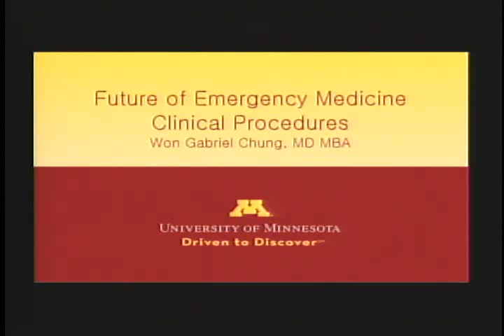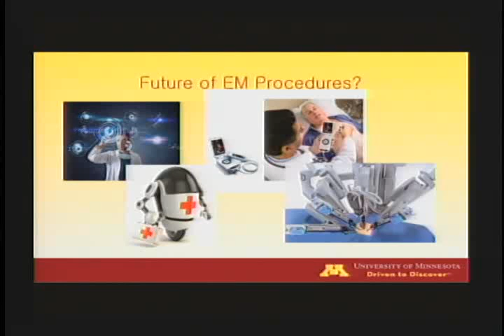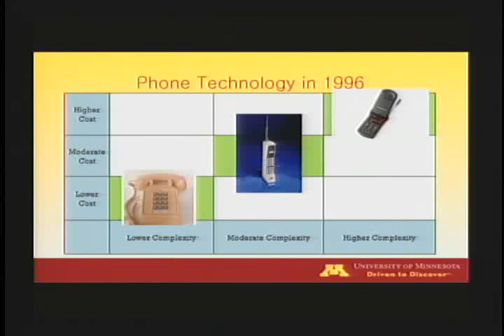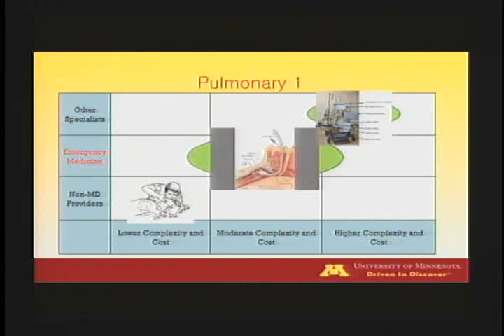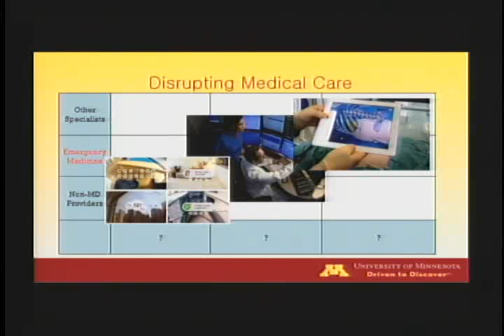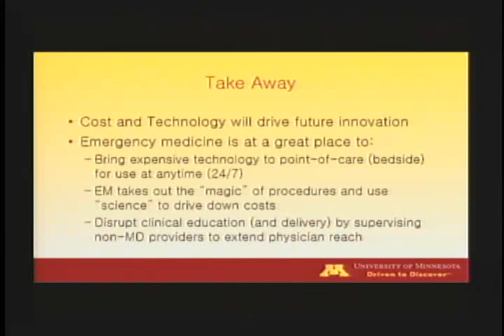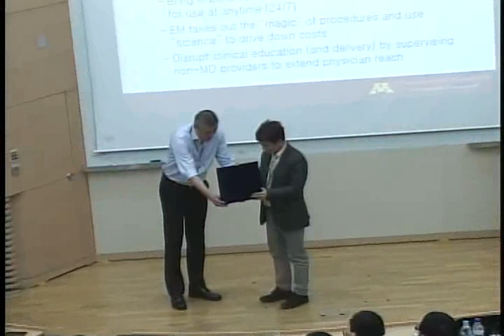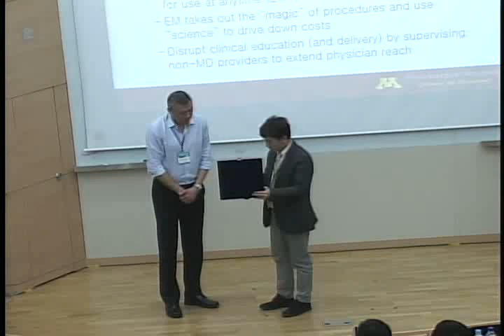Next 10 years of emergency medicine and procedures - Won Gabriel chung, University of Minnesota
Society for Clinical Procedures and Education (SCPE)
제 9회 임상술기연수강좌
The 9th Annual Conference on Clinical Procedures
Advanced course

2016년 3월 5일 일요일
서울대학교병원 어린이병원 임상 1,2 강의실